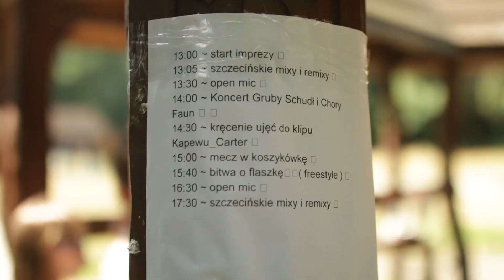Kapewu_Carter - Świnie się bawią (prod. Carter)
Kiedy pogoda bezczelnie zmienia się w chłodną, my chcemy na chwilę wrócić z Wami w wakacyjne dni. Szczecińskie promienie słońca, w których wszystkie "świnie" beztrosko mogły się taplać.

Kapewu_Carter to trzy osobowe crew, które w tym roku puszcza wspólny projekt pt. "Rok blado rudych kotów".

Utwór jest luźnym zwiastunem projektu. Niebawem oficjalnie single!

Obrazek powstał podczas plenerowej imprezy z cyklu "Szczecińskie Podziemie".

Rap, słowa: Żelu Żelson, Tox
Produkcja: Carter
Realizacja nagrania: Szczecińskie Podziemie Studio
Ujęcia: Solowiejphoto, Mała Mi Video
Montaż: Solowiejphoto

WSPIERAJ PODZIEMIE!